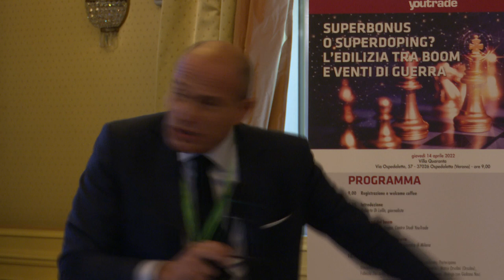Prezzi shock, fare magazzino conviene?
Dante Cianciosi - Cianciosi Edilizia
Valentino Cotugno - Gruppo Rea
Antonio Belotti - Dakota
Paolo Cerù - Gruppo Poron
Mauro Ravelli - Bifire